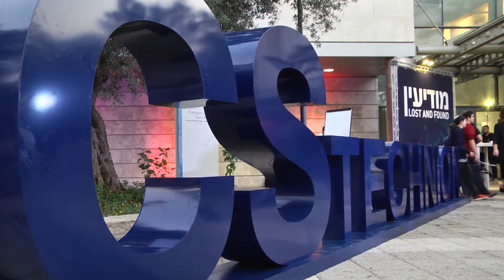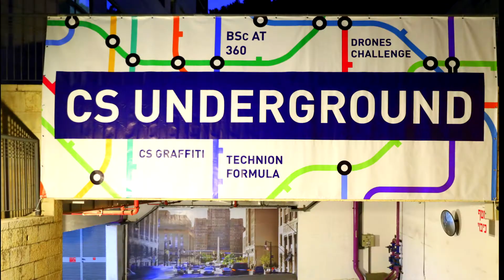חגיגות היובל - סרטון מסכם